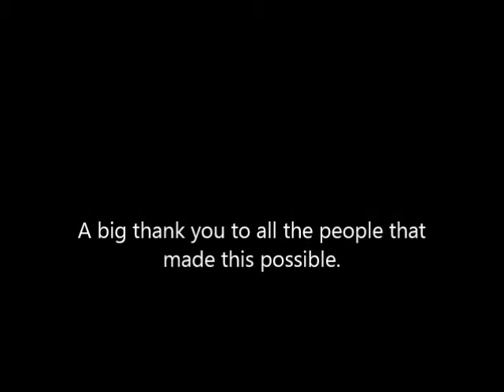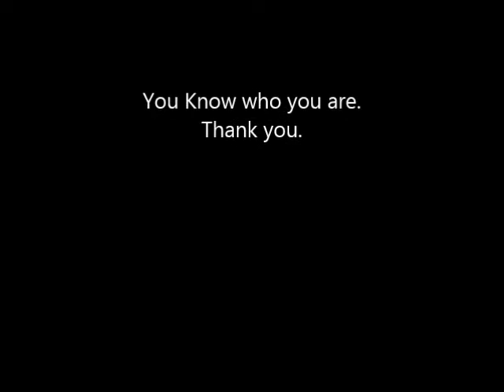The Tallit Refuge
This is part of the work we are doing in Bulgaria. Building a refuge for the excluded to help the get back onto the right road.